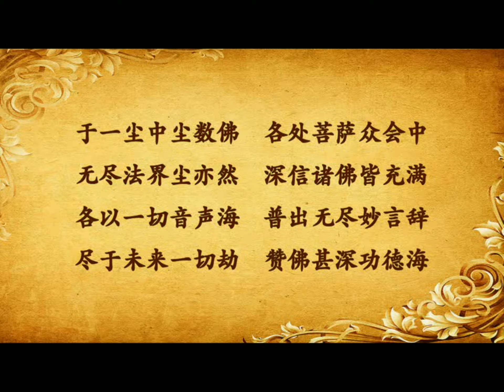《普賢菩薩行願品》第5講(全7講)2013年【視頻】-廬山東林寺大安法師講述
講題：《普賢菩薩行願品》全7講
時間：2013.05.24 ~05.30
地點：新加坡博覽中心、新加坡居士林